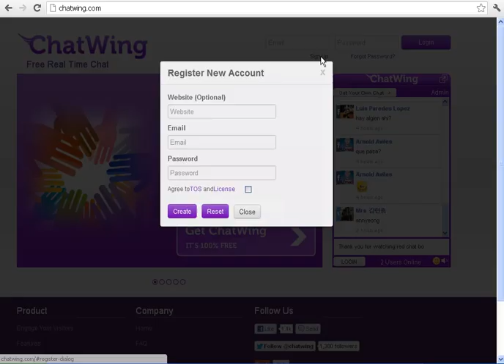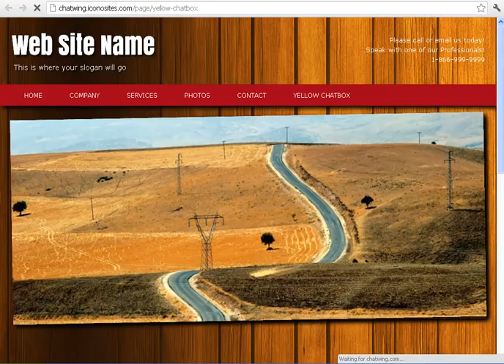Any Good Chat Rooms Online and Whats the Websites you can go on Chatwing